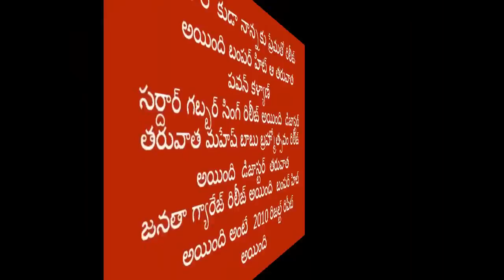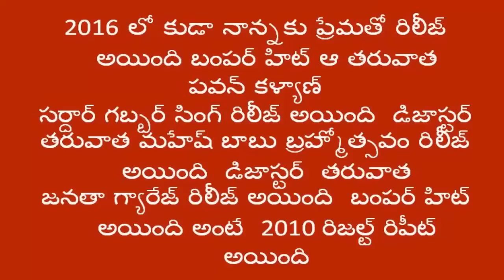Report on Janatha Garage repeats 2010 result in 2016 │Jr NTR latest news│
Jr NTR Janatha Garage gets super hit talk both India and overseas, now Janatha Garage Box office collections creates new records, here we can share exclusive report on Janatha Garage repeats 2010 result in 2016, Janatha Garage box office collections crossed 60 Crore mark and also in USA corssed $2 Million mark in upcoming days it also reached $3 Million mark in India also Janatha Garage Box office collections also crossed 70 Crore, it has big gain in upcoming days